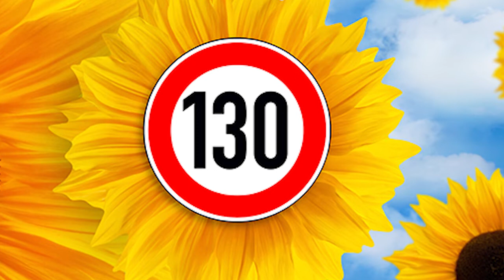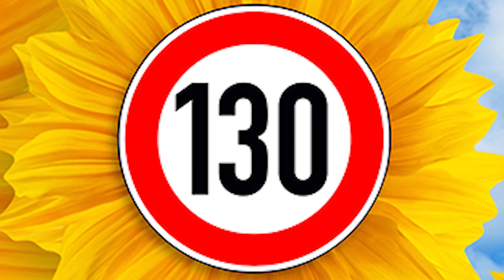Tempolimit auf deutschen Straßen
Wir werden viel Energie sparen müssen. Der Krieg in der Ukraine und der verrückte Machthaber Putin drängen uns in eine Notlage. Manche Ideologen und Klimaaktivisten nutzen dies aus und leben Ihren Hass auf das Automobil  aus. Doch dieser Hass bringt uns nicht weiter. Im Gegenteil.